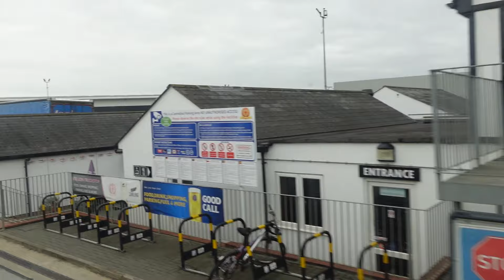Look Familiar? HGV Container Truck driving UK